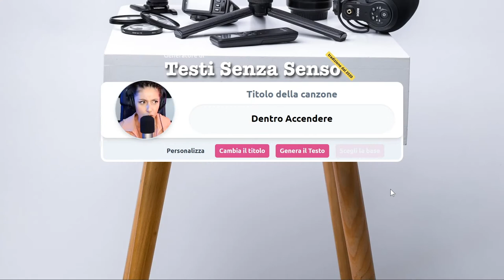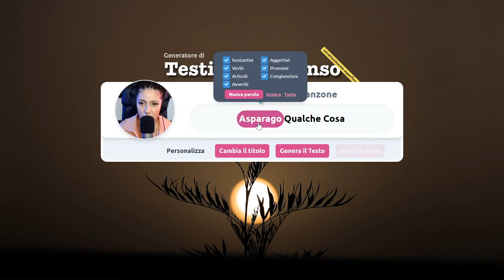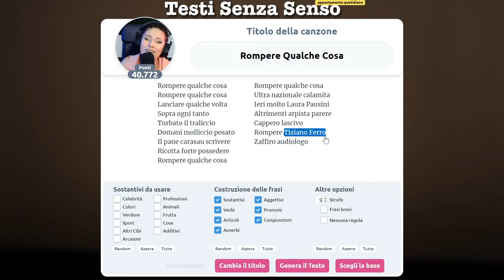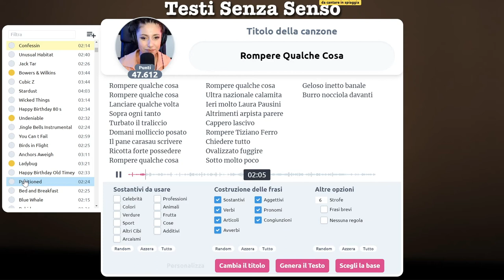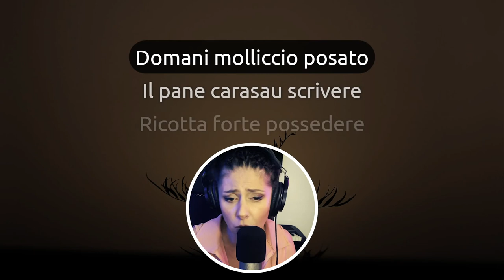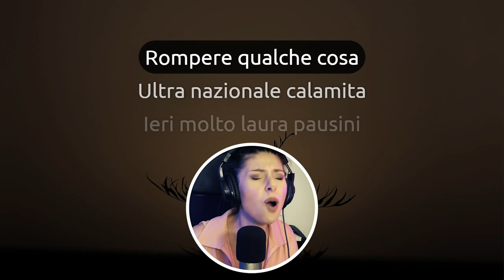Ti è mai capitato di Rompere Qualche Cosa?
Ecco il tema di oggi, trattato come sempre con il più totale non sense...
Io divento sempre tristissima quando rompo qualche cosa 😢